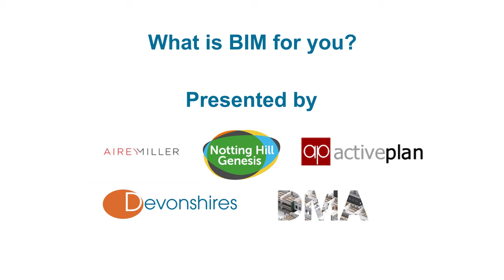Benefits of BIM in Housing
Interviews with the presenters at the BIM in Housing workshop